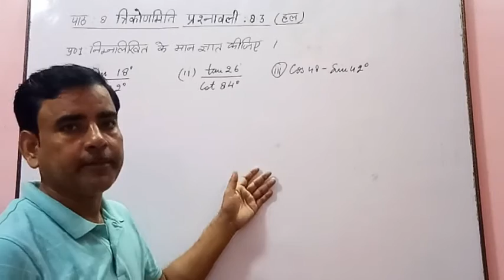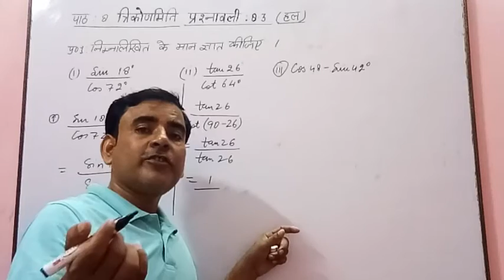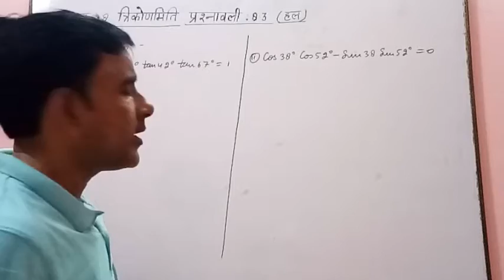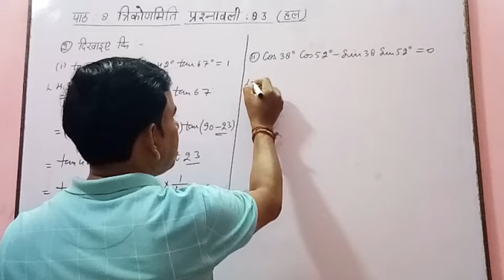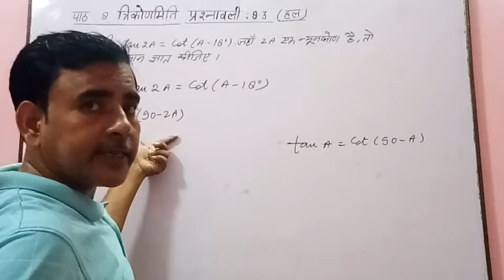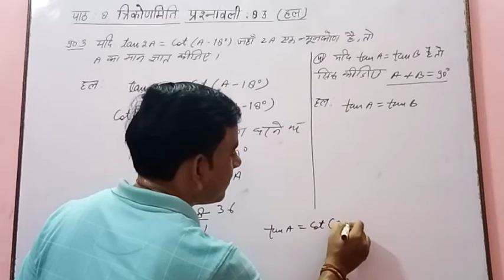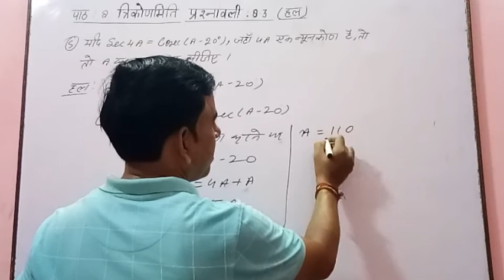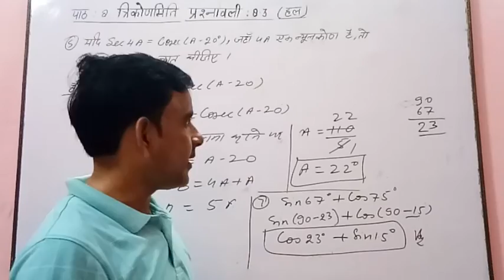Class 10 ncert maths Ex 8.3 solution Ch 8 trigonometry || Q. 1 to 7 UP&CBSE board ||by Sarvesh Sir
# class 10# ch 8 trigonometry by Sarvesh Sir

In this video you will learn trigonometric ratios at complementary angles related questions are solved.
 Ex 8.3 fully solved.